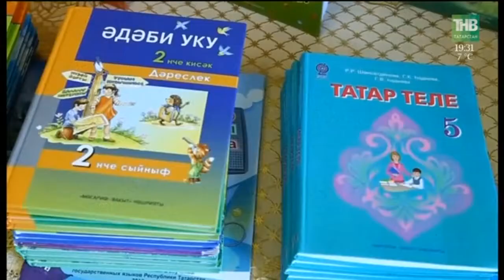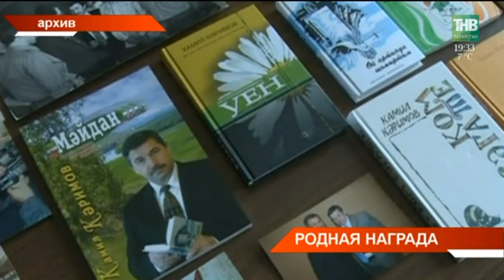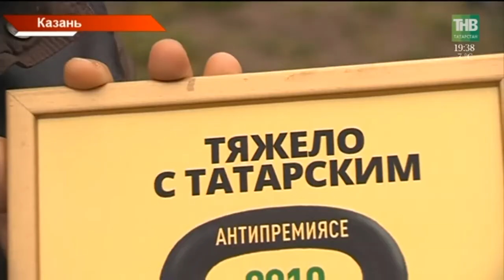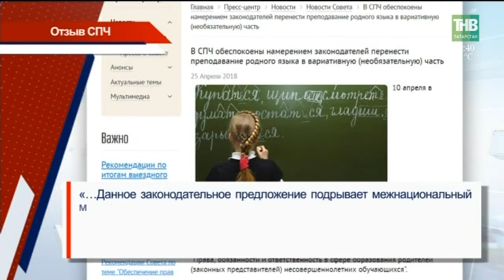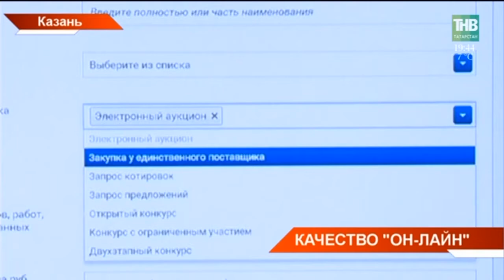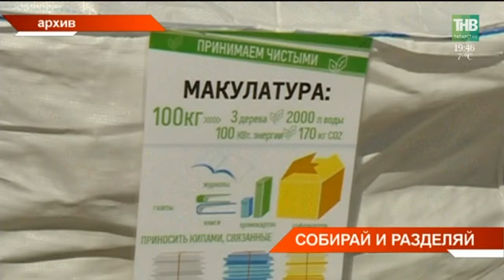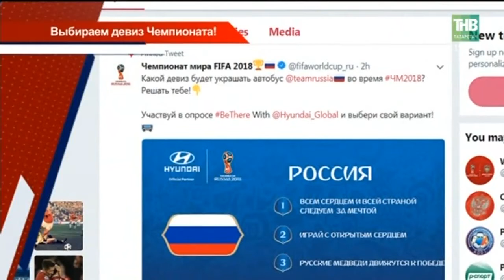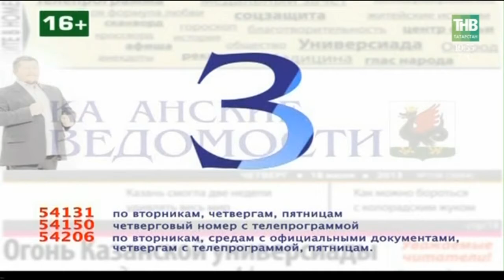Новости Татарстана 26/04/18 ТНВ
→ В день рождения татарского классика - награда его имени. Премию Тукая - одну из самых престижных в области литературы и искусства в республике сегодня вручил Президент. Лауреаты этого года - татарский писатель Камиль Каримов, художник Михаил Кузнецов и творческая группа компании «Таттелеком». Что их объединяет и как они шли к награде?
→ Стихи великого Тукая сегодня читают во многих регионах России. Дома и на улице, в музеях и школах. Литературные акции, поэтические встречи. Вся палитра праздника – в нашем обзоре.
→ Рустам Минниханов с понимаем отнёсся к обращению депутатов Госсовета к руководству Госдумы по языковому вопросу. Сегодня официальный представитель Казанского Кремля Лилия Галимова обозначила позицию властей республики.
→ Уже больше шести тысяч ветеранов республики переехали в новые квартиры по программе предоставления жилья участникам Великой отечественной войны. До конца года ещё 6 получат свои квадратные метры. Заселяются ветераны в новостройки. Как сегодня живут ветераны в новых квартирах?
→ Разделять, сортировать и перерабатывать. Подходить к отходам с умом. Фарид Мухаметшин накануне сказал - Татарстан замусорен до невозможности. Проблема экологии - на государственном уровне. Он призвал проработать вопрос раздельного сбора мусора уже сегодня.
→ Казань плавно переходит в режим Чемпионата мира по футболу. Сегодня журналистам рассказали, как будет работать столичный метрополитен. Заработает система распознавания лиц, появятся взрывозащитные контейнеры, больше станет полицейских.
→ Корреспонденты ТНВ сегодня тушили пожар. Для этого им пришлось облачиться в спецодежду, работать рукавом и подняться на высоту 9-этажного дома. 30 апреля пожарные-спасатели отметят профессиональный праздник.

Таяну ноктасы. В эфире: пн, вт, ср, чт - 19:00

7 дней. В эфире: вс - 19:30, 21:30

Координаты:
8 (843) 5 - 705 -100